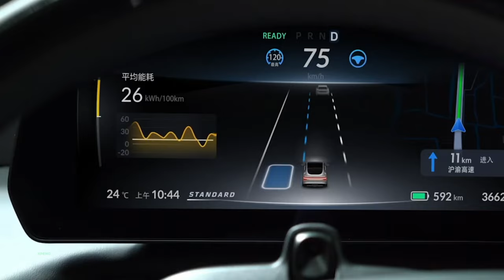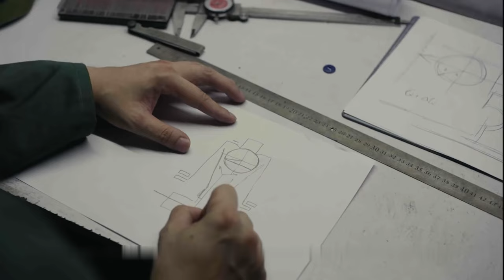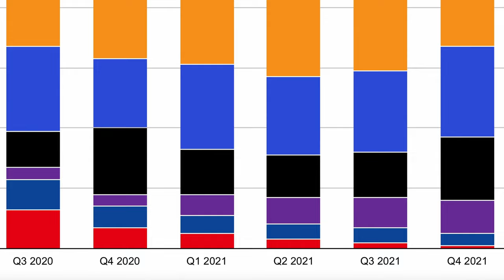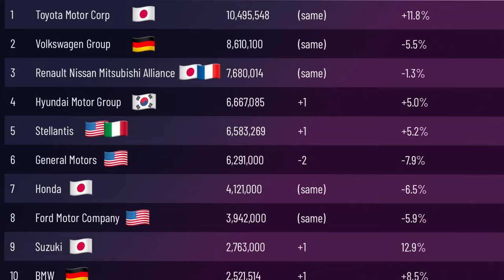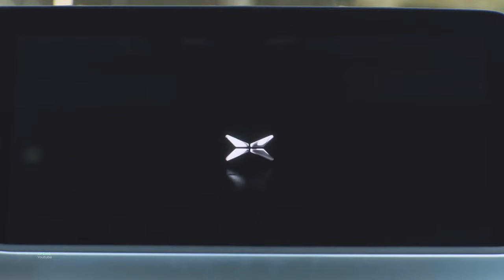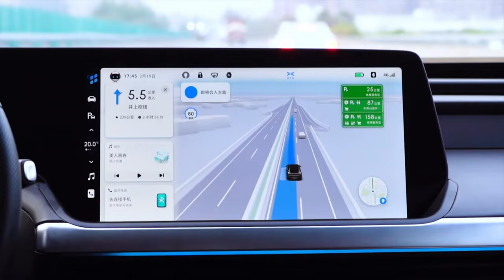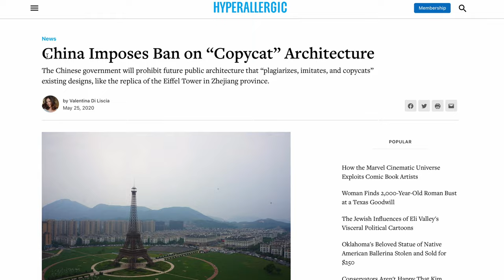Chinese Fakes: From Plagiarism to World Leadership / China Today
Everyone has heard that China is doing "copy-paste" products of Western brands. This video is about how a country goes from a copycat to a global technology leader in construction, microelectronics, or automotive.

We talk about the technologies that will become our daily lives tomorrow or after tomorrow.

0:00 Chinese fakes
0:41 Gadgets
3:34 Cars
5:51 Buildings, towns, attractions
8:30 Is there something original?